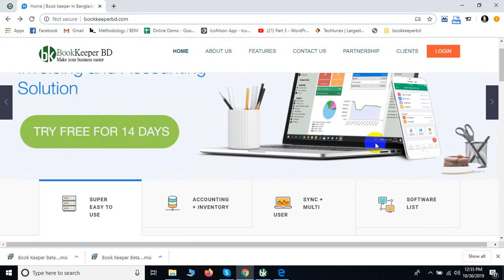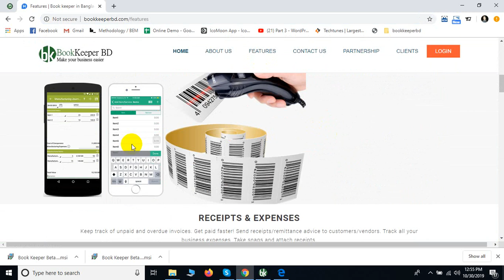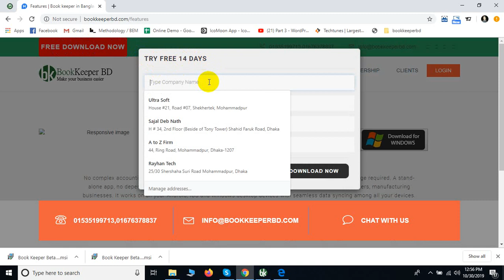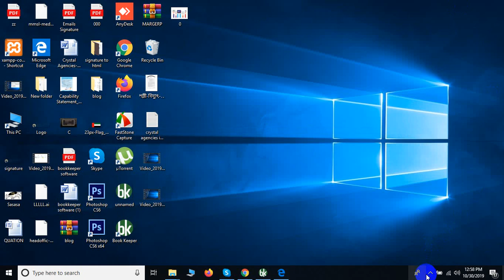How to download bookkeeper Software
BookKeeper  Accounting & Inventory Software